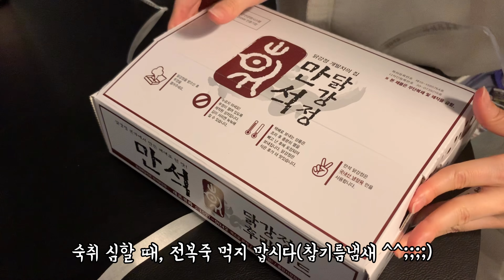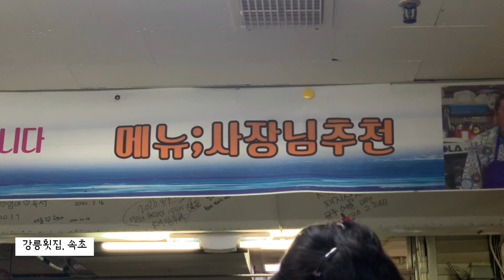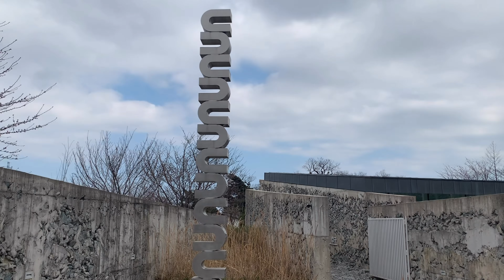[DATE VLOG] 어쩌다 2박 3일 강원도여행(양양,속초,고성)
1박 2일로 시작해서 2박 3일로 끝난 강원도여행

양양 숙소 카루나
속초 숙소 낙산비치호텔

양양 송이버섯마을ㅣ양양카페 YAT
속초 청초수물회ㅣ만석닭강정ㅣ속초 오션뷰카페 앵커커피ㅣ영랑호ㅣ중앙시장 강릉횟집
고성 카페 온더버튼ㅣ바우지움조각미술관ㅣ설악산 울산바위ㅣ백촌막국수